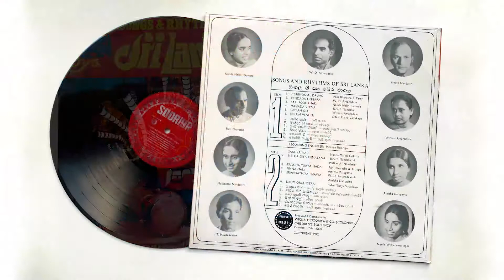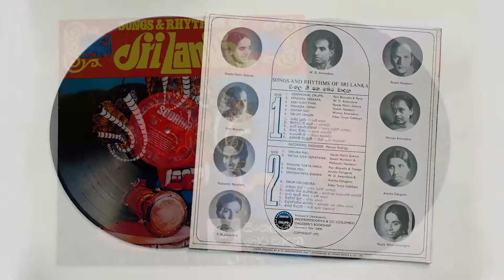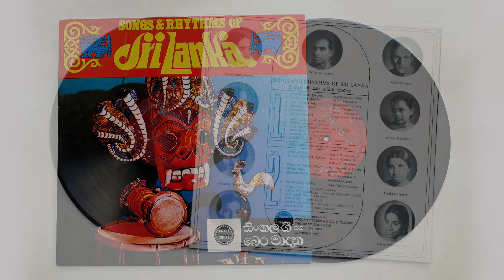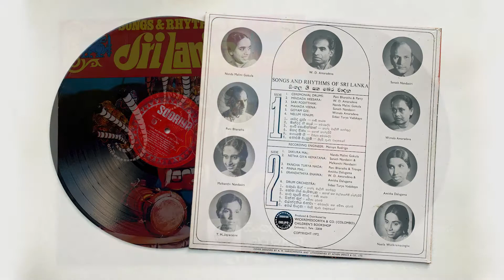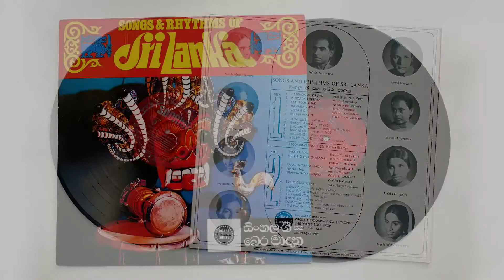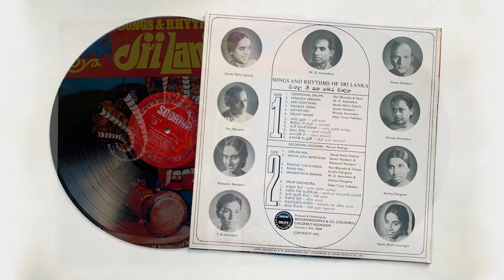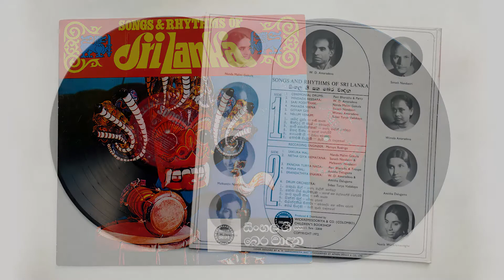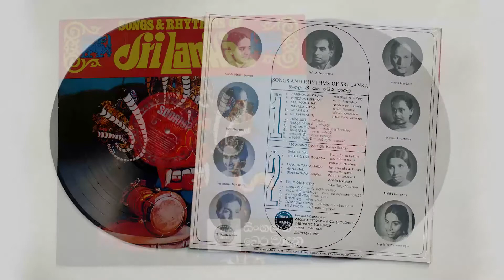Sinhala LP Record: Sinhala Songs & Rythms of Sri Lanka - Mindada Hee Sara, Anothaththa Wila and more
Mindada Hee Sara, Sari Podiththak, Mahada Veena, Goyam Gee, Dethata Walalu, Sakura Mal, Netha Giya Hemathena, Pinna Mal Pipi, Anothaththa Wila, W. D. Amaradeva, Wimala Amaradeva, Sanath Nandasiri, Malkanthi Nandasiri, Neela Wickramasinghe, T. M. Jayarathne, Nanda Malini, Amitha Dalugama

0:00 මින්දද හී සර
3:05 සාරි පොඩිත්තක්
6:13 මහද වීනා
8:57 ගොයම් ගී
13:06 දෑතට වළලු
16:31 සකුරා මල්
19:00 නෙත ගිය හැමතැන
22:21 පින්න මල්
25:11 අනෝතත්ත විල